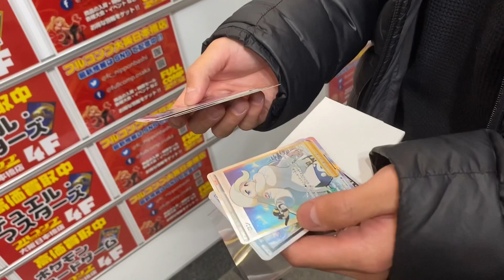勝負してきました